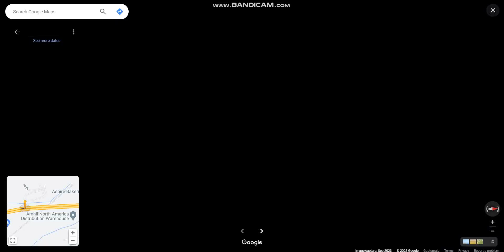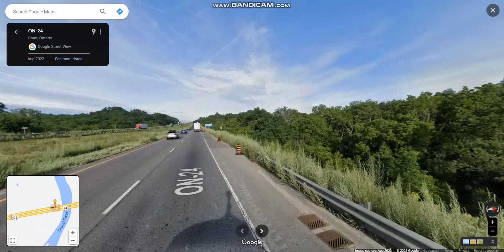Highway 403 (Exits 41 to 27) westbound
Highway 403 travels between Woodstock and Mississauga, branching off from and reuniting with Highway 401 at both ends and travelling south through Hamilton and Mississauga.

Highlights: JCT: Highway 24